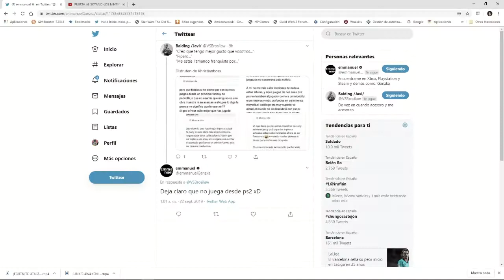Greedfall god mode - dificultad Hardcore - sin trampas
Vencer a 4 enemigos calavera sólo usando el bloquear.